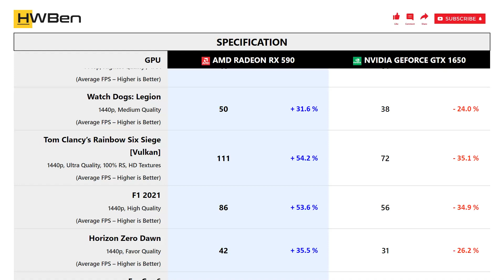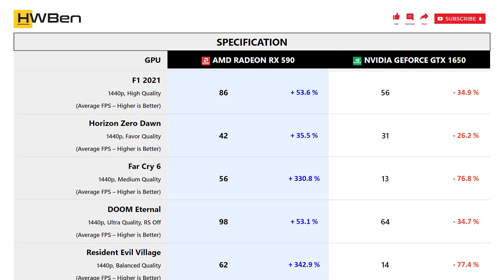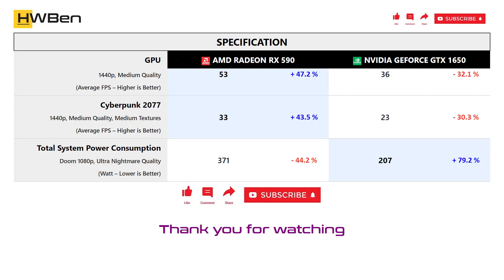AMD Radeon RX 590 vs nVidia GeForce GTX 1650 - Gaming 1440P (Ryzen 9 5950X)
SYSTEM SPECS
CPU: Ryzen 9 5950X
Mobo: MSI MPG X570S Carbon Max WiFi
RAM: G.Skill TridentZ RGB 4x8GB DDR4-3200 Dual Rank CL14
OS: Windows 11 Version 21H2

GAMING BENCHMARK
1 - Assassin’s Creed Valhalla
2 - Shadow of the Tomb Raider
3 - Watch Dogs: Legion
4 - Tom Clancy’s Rainbow Six Siege [Vulkan]
5 - F1 2021
6 - Horizon Zero Dawn
7 - Far Cry 6
8 - DOOM Eternal
9 - Resident Evil Village
10 - Death Stranding
11 - Hitman 3
12 - Cyberpunk 2077
13 - Power Consumption